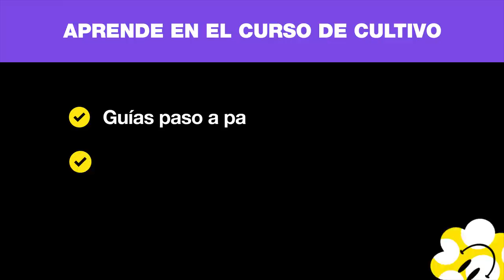PLANTAS DE CANNABIS GIGANTES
Visité plantas de marihuana gigantes y te cuento cómo se cultivaron para obtener una abundante cosecha por planta